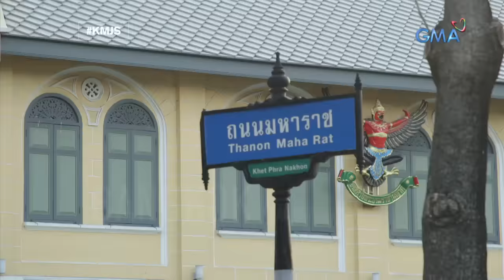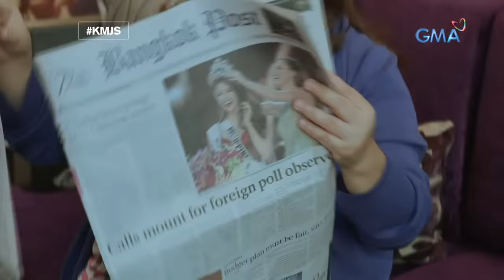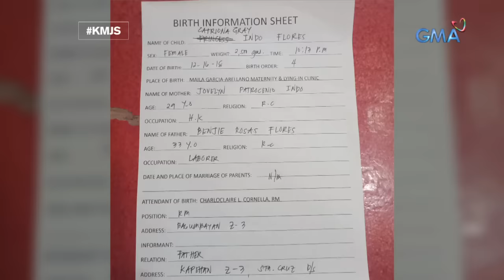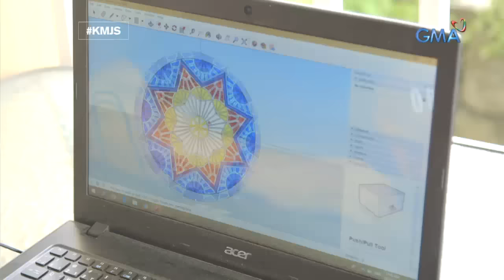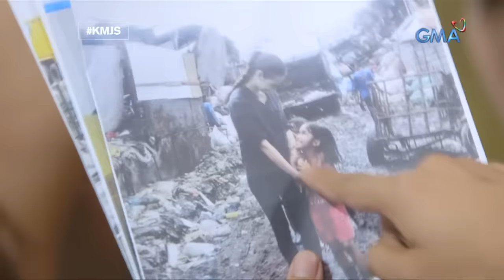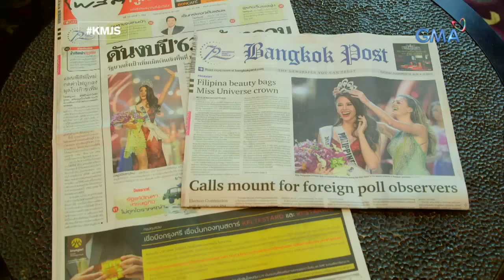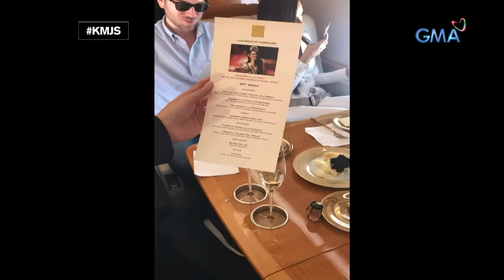Kapuso Mo, Jessica Soho: Ang road to Miss Universe ni Catriona Gray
Aired (December 23, 2018): Matapos ang tatlong taon, naibalik ni Catriona Gray sa Pilipinas ang Miss Universe crown. Paano nga ba niya pinaghandaan ito? Alamin ang winning strategy ng kanyang glam team sa video na ito!